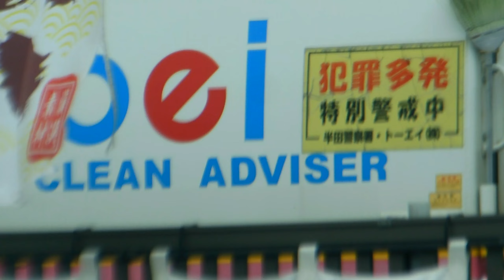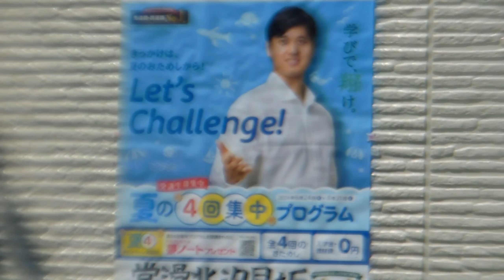Let's Challenge Japan-glish!!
If you like what we do, please help us to continue by supporting us or Automatic $20/month plan with Paypal . You can see our photos and videos from Japan and here: Twitter